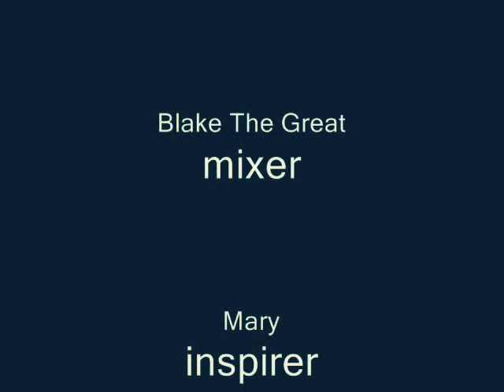OH MARY - Chavez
PCP